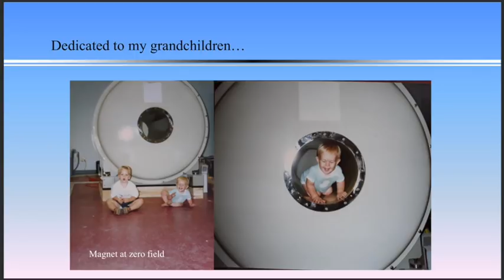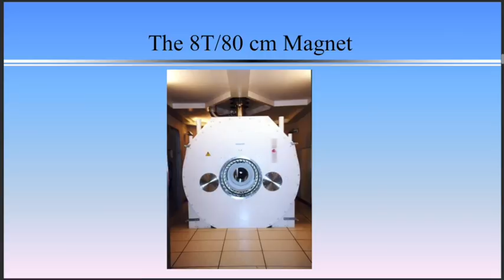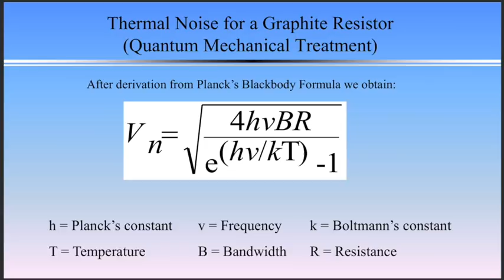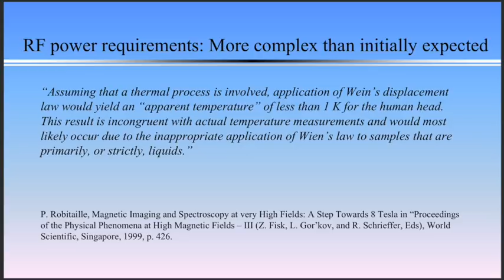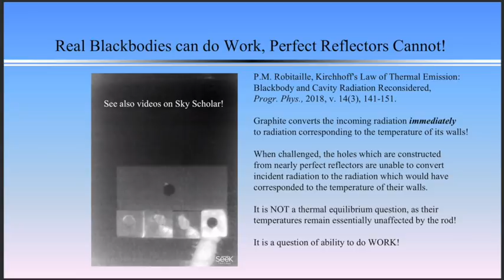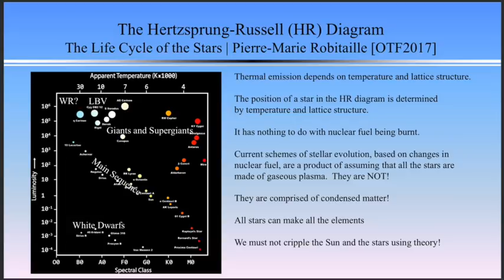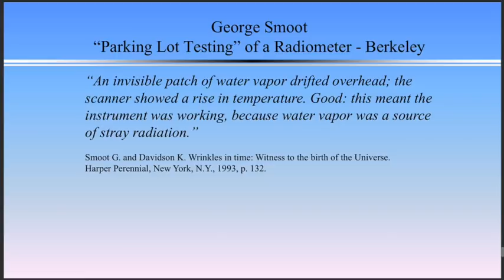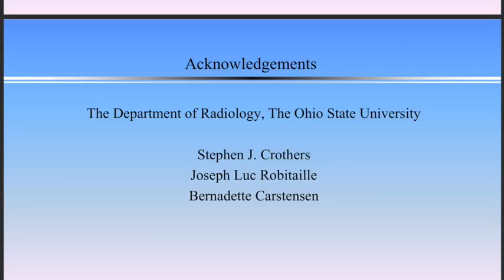Dr. P.M. Robitaille | OTF2019 | Revelations Through MRI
Dr. Pierre-Marie Robitaille is one of the revolutionaries of UHF MRI. His revelations touch foundational scientific principles, with implications at vast scales.